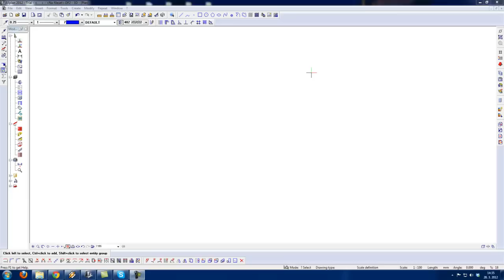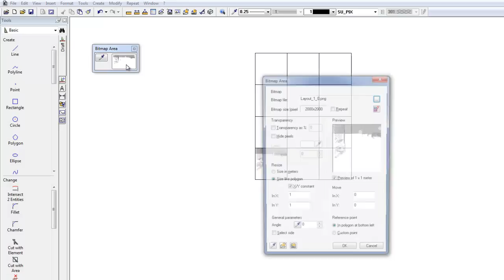Laserscanning.TV Tutorial 13 - Nemetschek Allplan: data import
There are two ways to load the PointCab results into Allplan.

1. Open the created *.dxf file
2. Import each tile image manually.

This video tutorial shows how you can efficiently use PointCab results orthophotos in  Nemetschek Allplan. The orthophotos were automatically generated with the laser scanning software PointCab. PointCab extracts relevant information from a point cloud to create an easy-to-use ortho photo. The ortho photo is generated in less than a minute for each laser scanner position (point cloud), and it will only take a few seconds to import it into your existing Allplan-software.